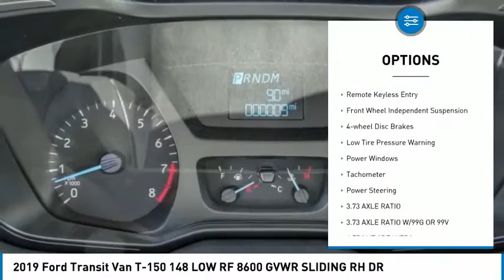2019 Ford Transit Van ORANGE TUSTIN PLACENTIA FULLERTON ORANGE COUNTY 00S91871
2019 Ford Transit Van T-150 148 LOW RF 8600 GVWR SLIDING RH DR

Villa Ford
2550 N. Tustin St.